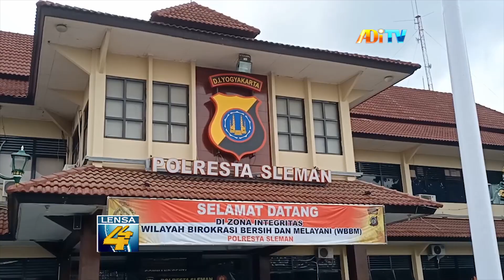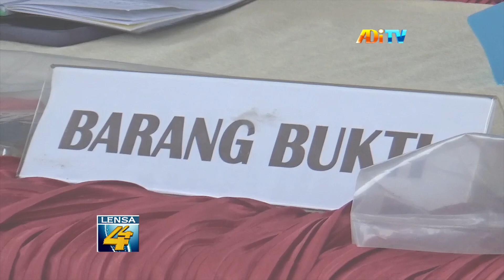SERING INTIP DAN REKAM PENGHUNI KOS, SEORANG PRIA DIAMANKAN POLRESTA SLEMAN